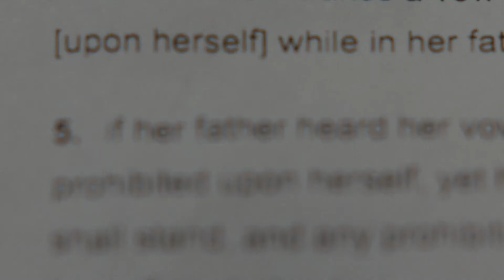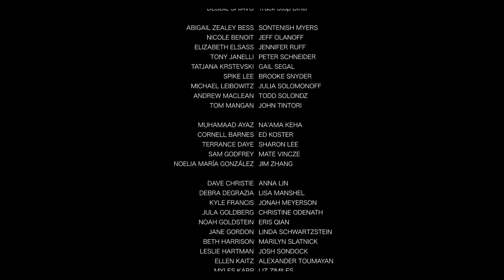Broken Bird 2020 short film.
Starring - Indigo Hubbard-Salk, Chad L. Coleman, Jari Jones, Mel House, Bill Aiken
Cinematography - Rashad Frett
Camera - Arianna Thibodeau, Josh Therriault
AC - Dave Rawolle, Luke Kao
AD - Latifah Todd, Blanche Akonchong, Pepi Ginsberg
Script Supervisor - Sam Godfrey
Costume - Mia Flanagan⁣
HMU - Jennifer King
Grip - Malik Rush
Sound -  Jose Manuel Velez, Kevin Johnson
PD - Roni Polsgrove, Katherine Demby, Chloe Walace
Color - Sam Daley
Post-Sound - Gisela Fulla-Silvestre, JP del Mundo
Producer - Alon Gur
Writer, Director, Editor, Producer -  Rachel Harrison Gordon